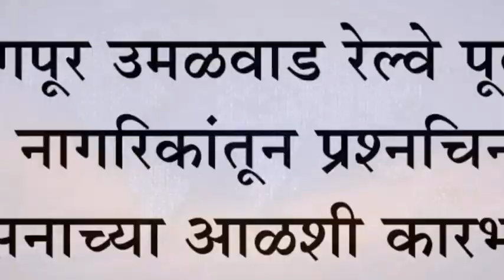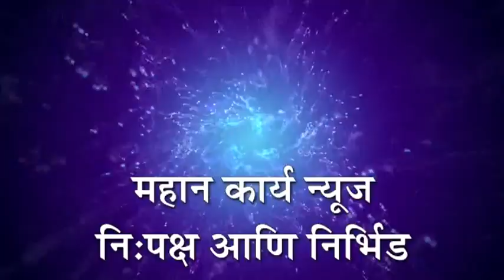जयसिंगपूर उमळवाड रेल्वे पूल कधी होणार? नागरिकांतून प्रश्नचिन्ह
जयसिंगपूर उमळवाड रेल्वे पूल कधी होणार? नागरिकांतून प्रश्नचिन्ह : रेल्वे प्रशासनाच्या आळशी कारभाराने नागरिक त्रस्त

*Instagram* mahan karya
*google plus*
*महान कार्य न्यूज पहा लाइव्ह*
*Facebook live*